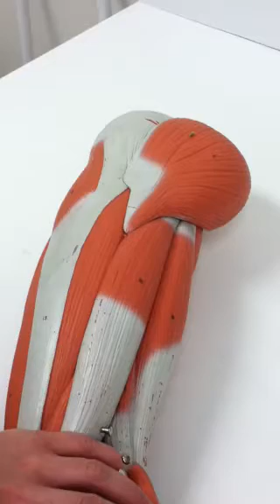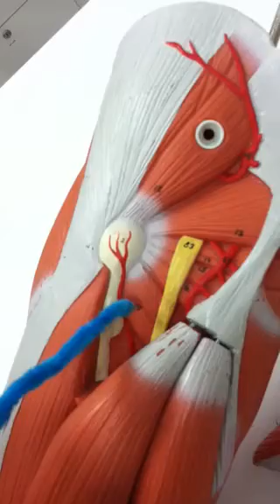Gluteal muscles that control the femur